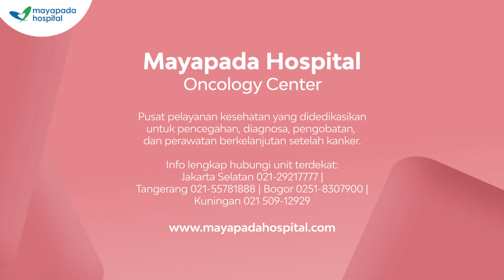Gejala dan Tanda Kanker Payudara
Kenali tanda kanker payudara agar dapat segera ditangani dengan cepat.

Mayapada Hospital
Oncology Center

Mayapada Hospital Oncology Center didedikasikan untuk pencegahan, diagnosa, pengobatan, dan perawatan berkelanjutan setelah kanker.